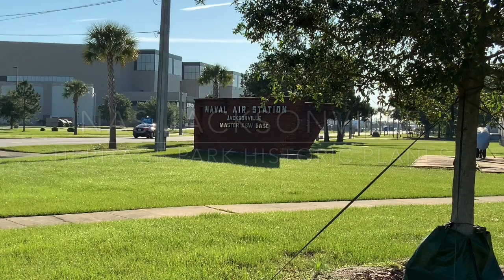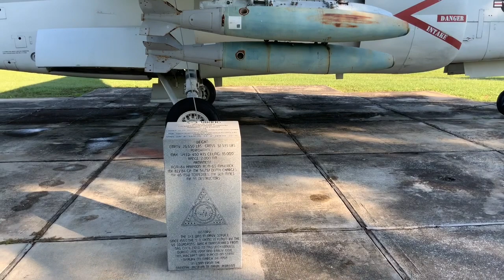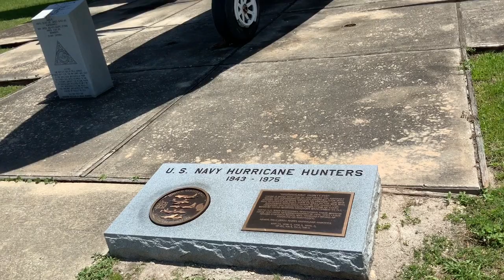NAS Jax Heritage Park Virtual Plane Tour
See the historic planes that have filled the skies over NE Florida since the 1940s! Due to security reasons, visitors aren't allowed on base. Now, everyone worldwide can see our aviation collection on display.